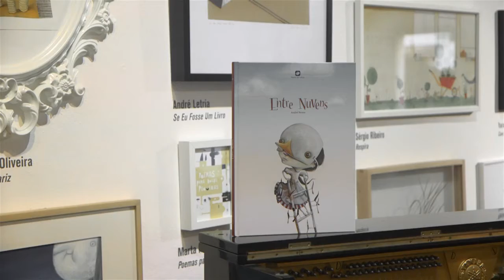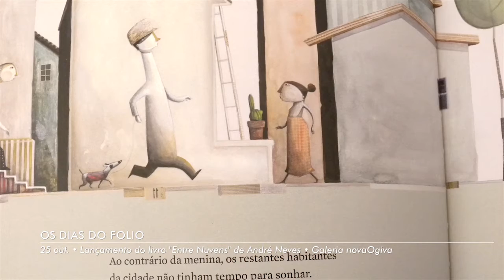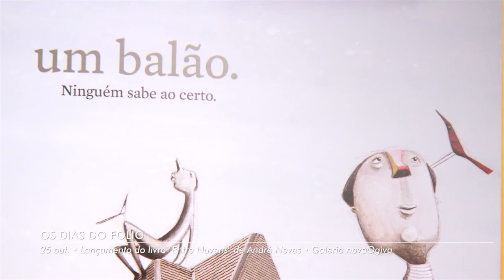Os Dias do Folio • 25 out. • Entre Nuvens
Os Dias do Folio • 25 out. • "Entre Nuvens", lançamento do livro de André Neves • Leitura por Mafalda Milhões • Galeria novaOgiva